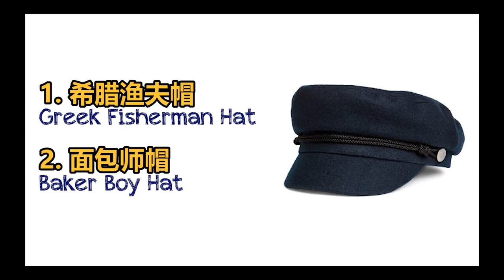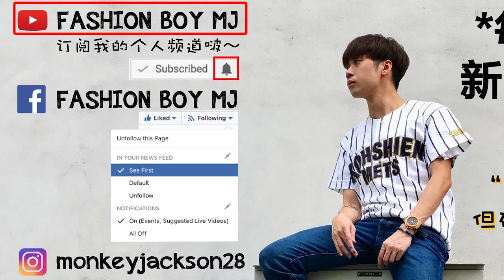6种适合懒人的韩星配色教学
「歐爸歐尼的穿搭配色教學」
我个人认为韩星穿搭的配色大概就是这6种, 偏向自然系和粉色系而且其实非常的easy~

未来老婆你看到吗 以後衣服都交給我配  ❤️❤️